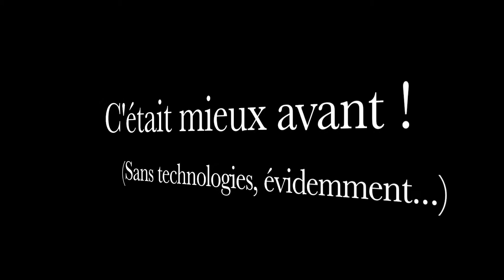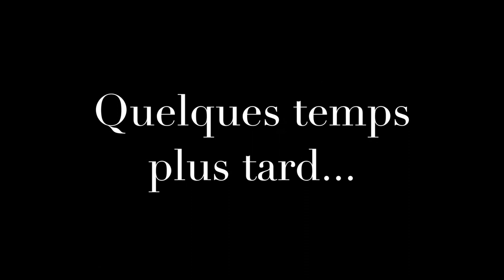5@6 épisode 17 : C'était mieux avant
5@6 épisode 17 : C'était mieux avant

« Ah ... C’était mieux mon époque tu sais »
La société actuelle subit beaucoup de critiques, notamment à cause des nouvelles technologies.
Le fameux … « C’était mieux avant ! » Les élèves ont donc tenté de vivre « comme avant » dans la société d’aujourd’hui.

5@6 la WebTV de l’INDBE